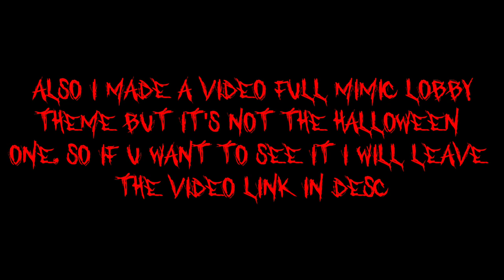The Mimic - book 2 fanmade posters by me | Roblox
CREDITS:
The Mimic theme: Piano Vampire
fanmade poster idea: MimicWolf
picture from: The Mimic Trailer & Teaser

Timestamps:

00:00 - intro
00:17 - 1st fanmade poster
00:30 - 2nd fanmade poster
01:00 - 3rd fanmade poster
01:31 - 4th fanmade poster
02:01 - 5th fanmade poster
02:30 - which one is the best?